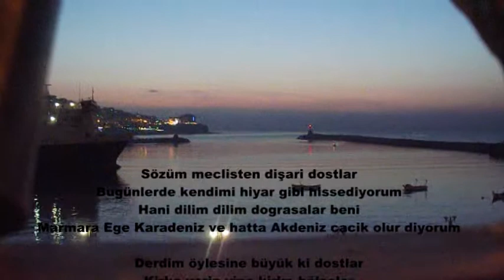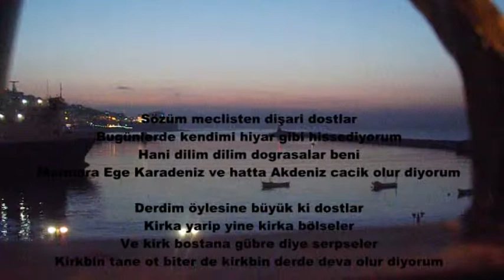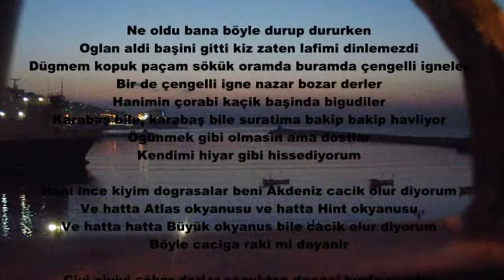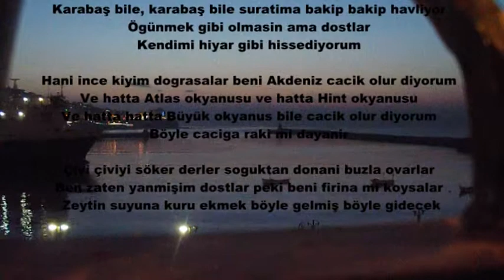cacık ilyas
yanlış anlamayın dostlar